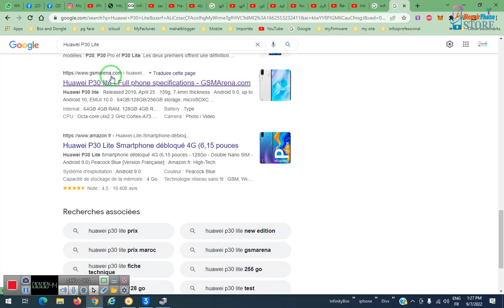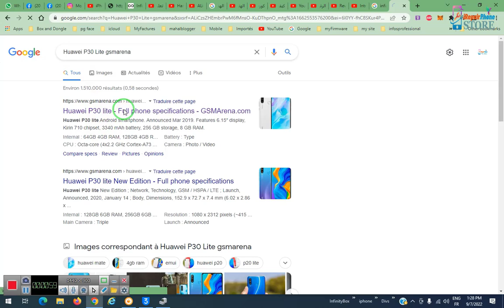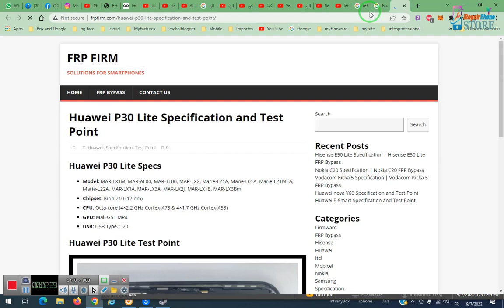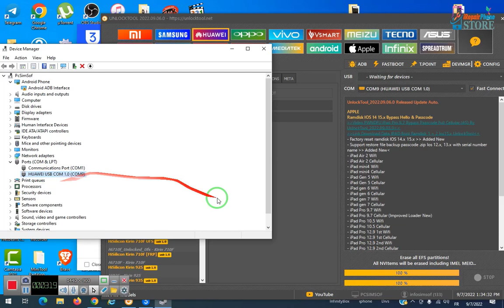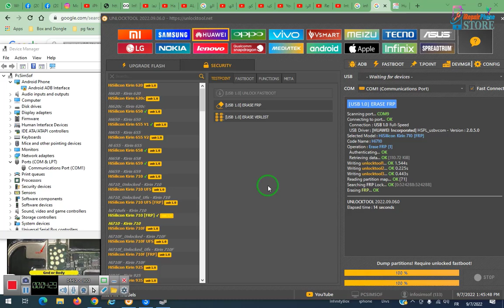huawei p30 lite frp bypass REMOVE FRP HUAWEI P30 LITE MAR LX1A By UNLOCK TOOL